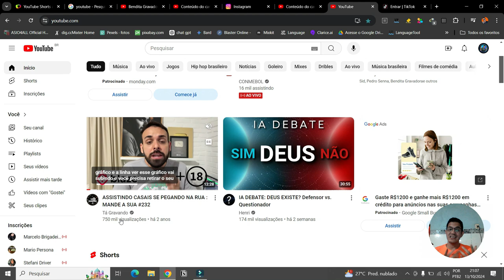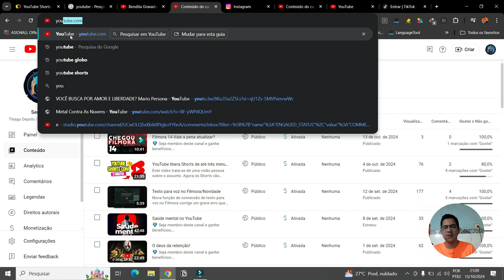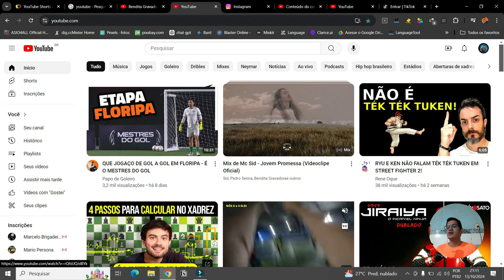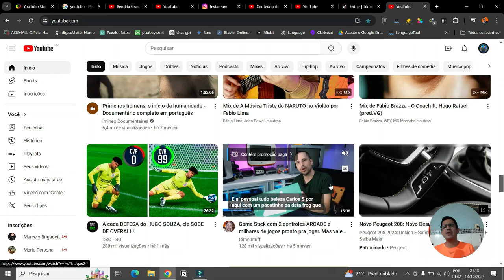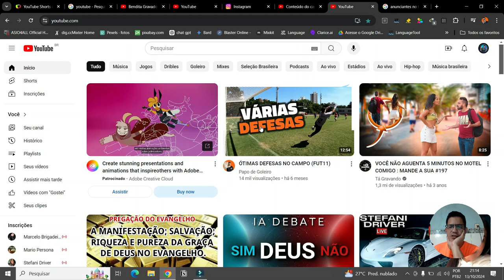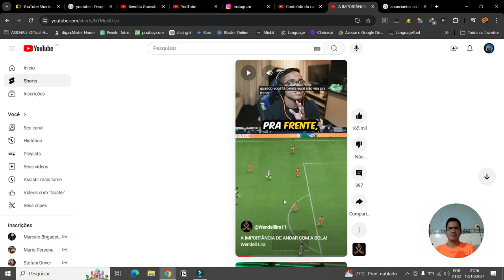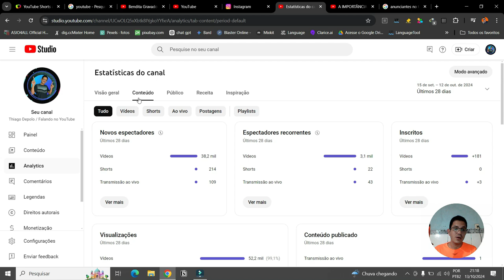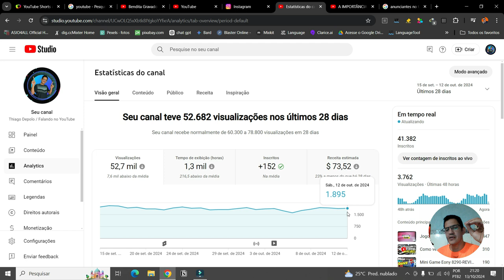As Novidades No Youtube - Já era para os pequenos?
►Ajude o canal com 1 real.